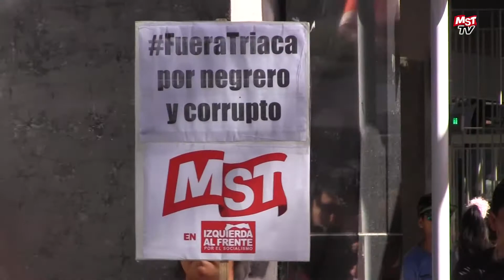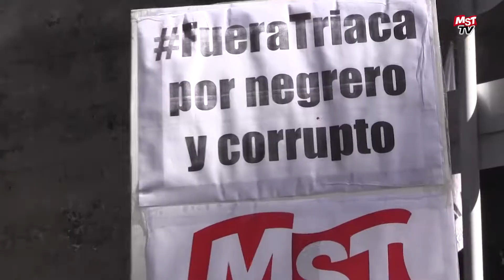Escrache de Bodart y el MST a Triaca (29/1/18)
Intervenciones de Alejandro Bodart Sec. Gral. del MST en Izquierda al Frente y de Vanesa Gagliardi Sec. Gremial de ADEMYS en el escrache al Ministro Triaca, realizado el lunes 29 de enero de 2018. Para más información ver